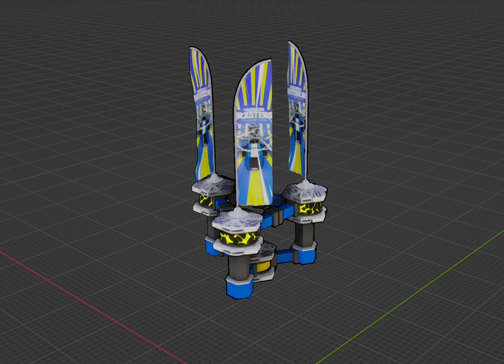Billboards in Blasters